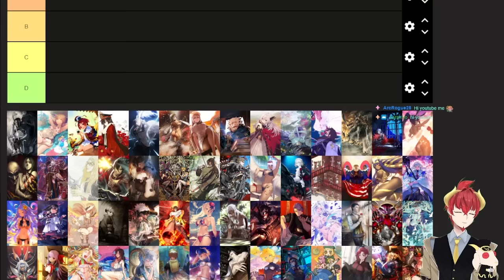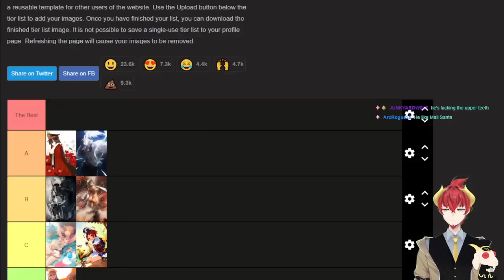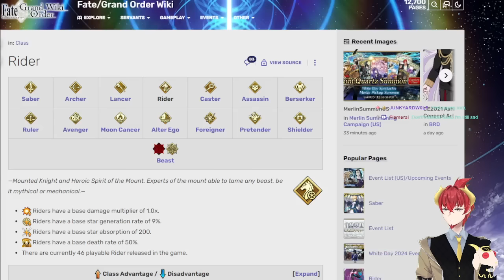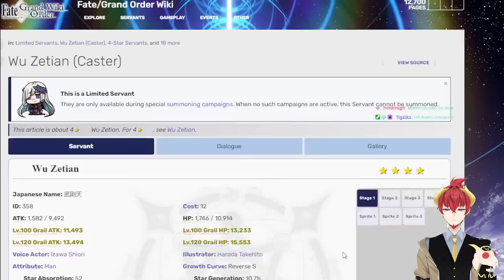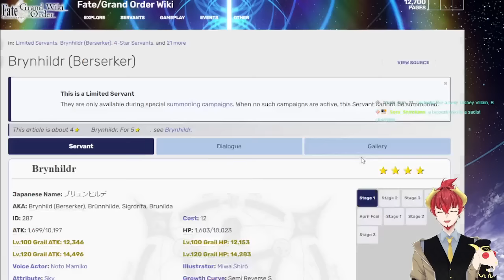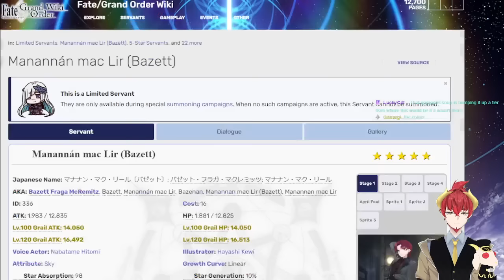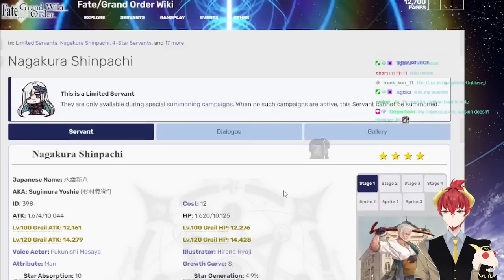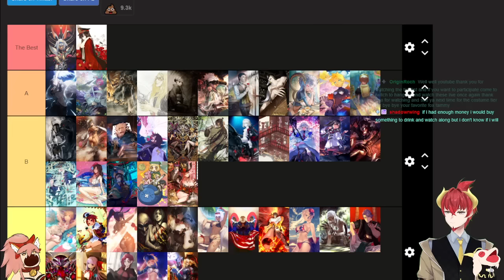The BEST Final Ascension Art Ranked!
Cool Final Ascension Facts: I made the thumbnail before stream and showed no one, so I somehow predicted chats behavior.